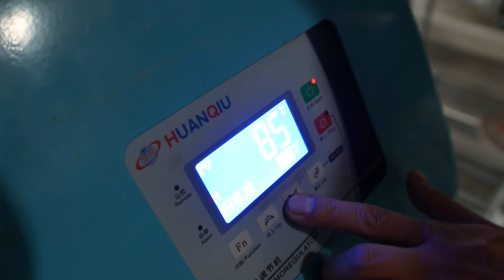KCM Thermoforming Machine by Vacuuming Box With HIPS Sheet Clamper and Trimming & Seperating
KCM Vacuum Forming Machine to be composed by Double Loading Stacks for HIPS or ABS Sheet, Preheating and heating stage, Thermoforming process by vacuuming bubble via upper box, and inside vacuuming by mold itself, meanwhile outside to be pressed by compressed air, therefore inner liner shaping can be worked out very well because two side forming process at the same time between in&out side via vacuum and compressed air.
After Vacuum Forming, then gantrip robot pick  up inner liner to the position of trimming machine for cutting off peripheral 4 sides scraps edges.
Final station is separating stage, because some mold with Two Cavity and need additional process for 2 separate inner liner to reach Refrigerator assembly works conveniently.
and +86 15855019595 for WHATSAPP + WECHAT at the same